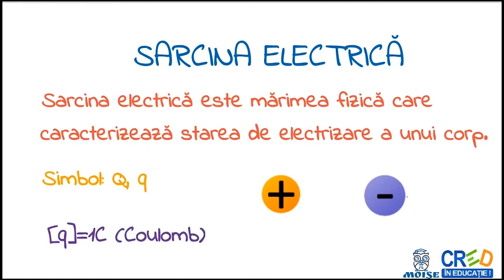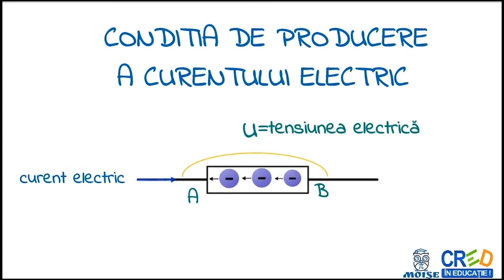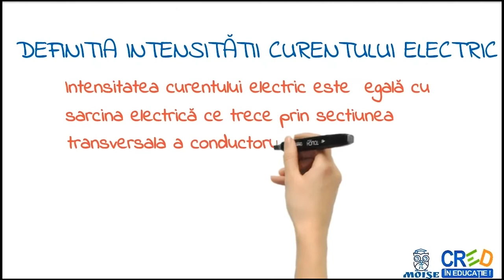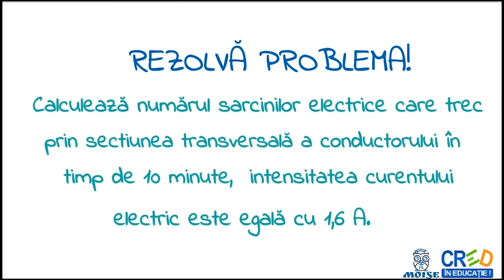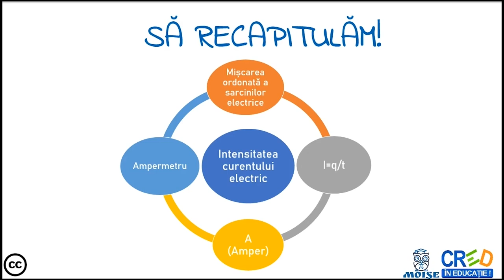Intensitatea curentului electric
 definitii
 exemple
 formule
 aplicatie practica: rezolvare de probleme
 infografic recapitulativ
Profesorul poate utiliza resursa ca element de fixare a cunostintelor in lectia de predare a notiunilor din capitolul de electrocinetica sau intr-o lectie de recapitulare a capitolului “Fenomene electrice si magnetice”.
Profesorul poate oferi explicatii suplimentare elevilor care au nevoie de acestea sau pot permite altor elevi de a explica peer to peer colegilor informatiile, formandu-si astfel limbajul stiintificnecesar.